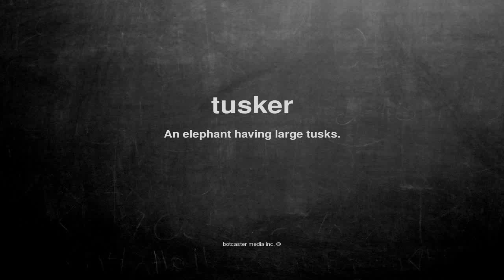What does tusker mean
What does tusker mean in English?